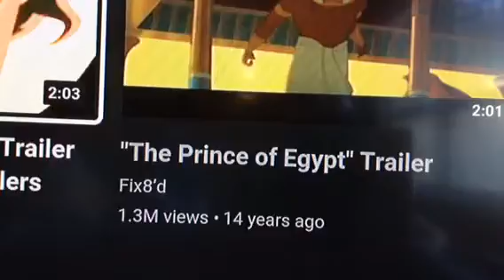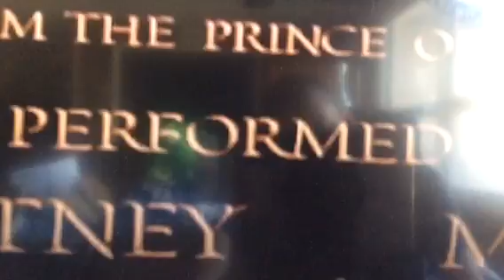The Prince Of Egypt Trailer Reaction